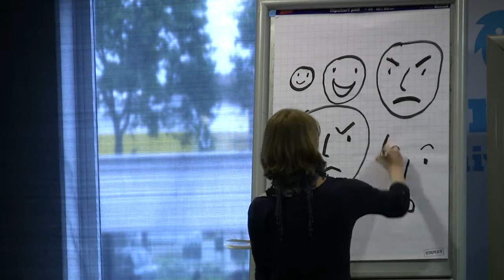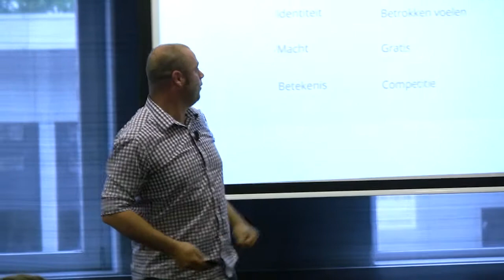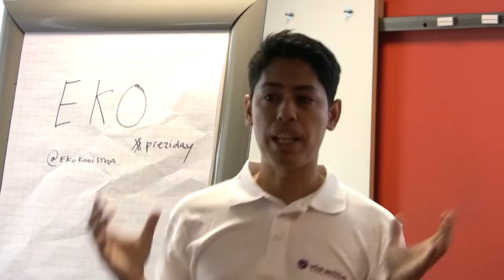2012 Prezi Day impressie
Prezi Day 2012 ) werd op 5 juni 2012 georganiseerd door Hedwyg van Groenendaal van Prezi University (een initiatief van Via Milia, kenniscentrum voor het web). Hedwyg is auteur van Presenteren met Prezi (eerste boek over Prezi wereldwijd en het best verkochte Nederlandstalige computerboek van 2010), Prezi-docent, Prezi-pioneer en Prezi-ambassadeur.

Presentaties van: Hedwyg van Groenendaal, Bas Landsbergen, Douwe Schaaf, Anna Luise Sulimma, Drew Banks, Peter Lakeman, Bart Lamot, Marcel Engelman, Jerre Maas. Workshops door: Toin Pijnenburg, Eko Kooistra, Martijn van Steenis, Francis Herbers, Ed van Uden, e.v.a.